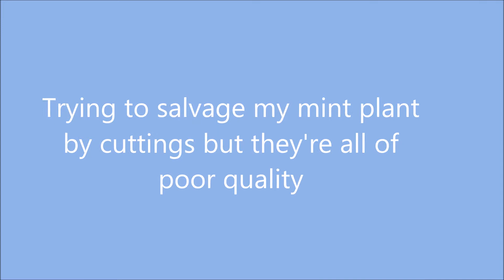Have you ever done this type of cutting, rooting? What will happen to this upside down cutting?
Have done many cuttings before...but this time half heartedly and realized too late that there are no more stems left to cut. Desperate measure .